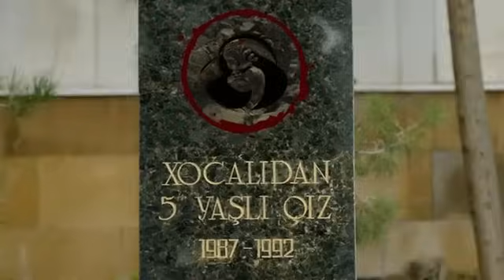Xocalı soyqırımı 26.02.1992 ci il ."5 yaşlı uşaq " ürəy dözmür 😢